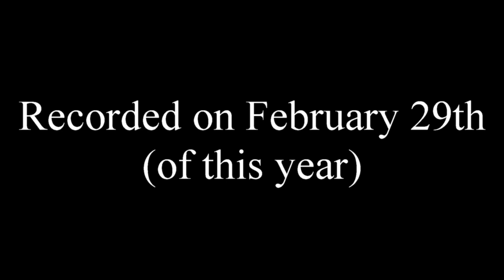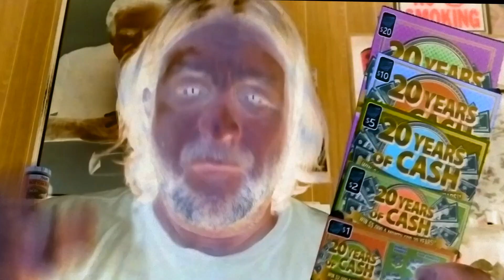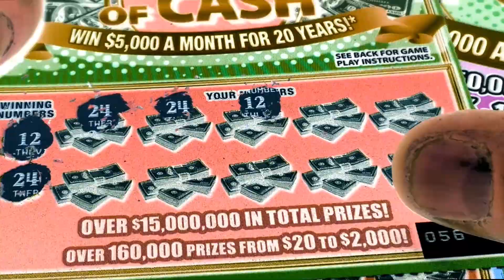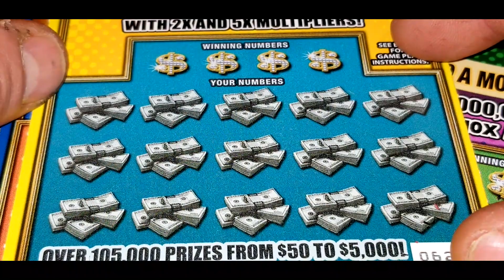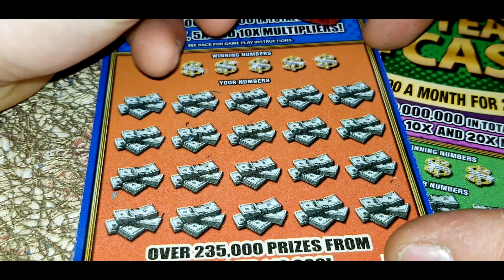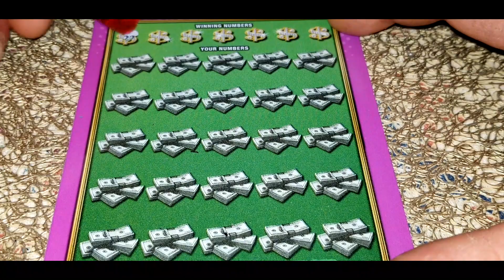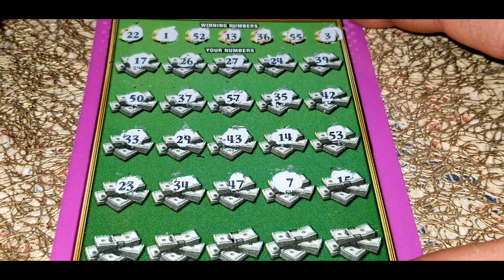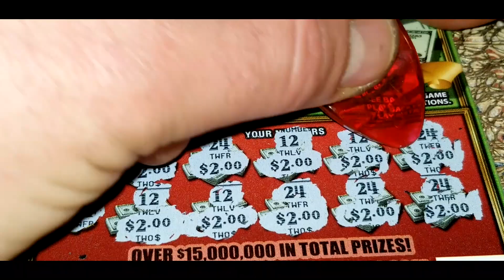MANUAL WIN ALL: On The Day That Made "LEAP YEAR" Famous!!!